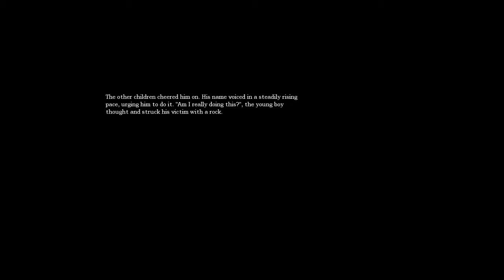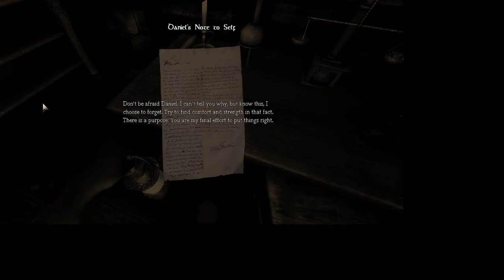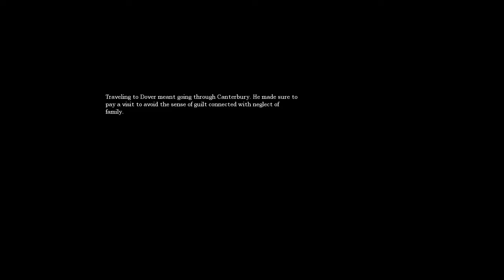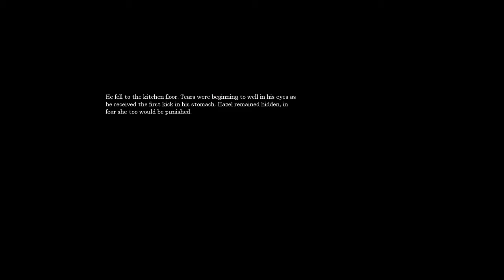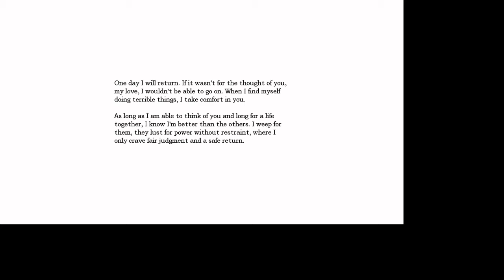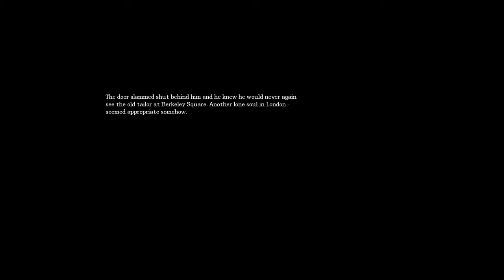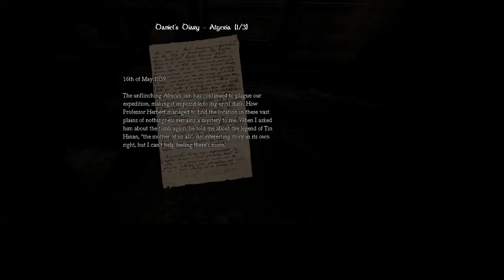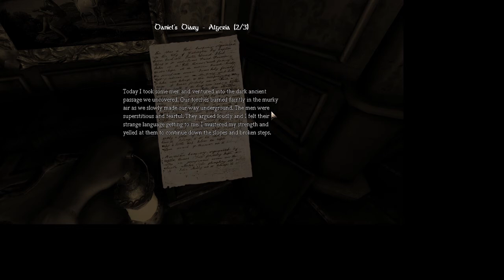Amnesia: The Dark Descent - Free on Epic Game Store until May 7!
Free on Epic Game Store until May 7

Developer: Frictional Games
Rating: M
Initial Release Date: September 08, 2010
Genre: First-Person, Action, Adventure, Survival Horror
Time To Beat: 8 Hours